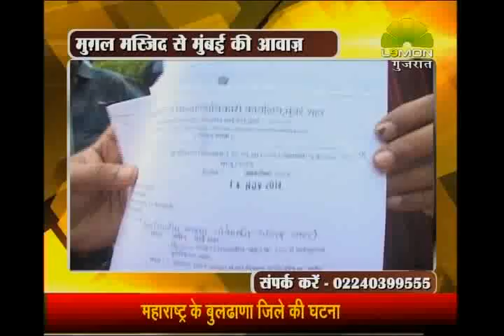MKA SANJAY MUGAL MASJID 05 30 PM 09 12 2014 new